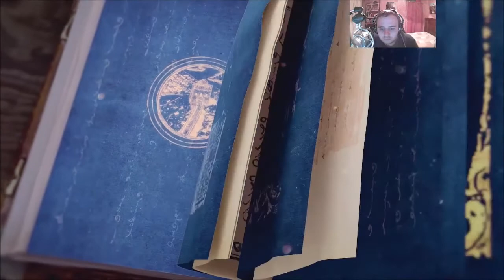[FR] Age of Empires IV - Campagne L'Empire Mongol - Mission 7